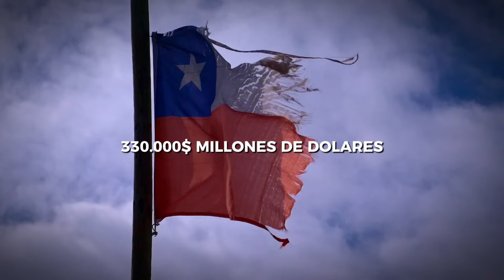¿Qué pasa si Comparamos a los PAISES MAS RICOS de L.A CHILE, PANAMÁ y URUGUAY en la Actualidad?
A pesar de que Latinoamérica no es una región que se destaca por ser rica, hay algunos países que destacan del resto por tener una mayor estabilidad política, social y económica entre estos se encuentran Chile, Panamá y Uruguay

Pero que pasa al comparar sus principales indicadores económicos? Cuál de ellos destaca mal y CUAL OFRECE MEJORES CONDICIONES DE VIDA A SUS CIUDADANOS? salarios, pobreza Sudamérica, Chilenos, Panameños, Uruguayos

Conócelo en este video! Países Latinoamericanos

¿ESTÁS DE ACUERDO CON EL RESULTADO? coméntalo, Estaré Leyendo Tus Respuestas!

IMPORTANTE: El video esta hecho con un objetivo: educativo, informativo y Que las personas que lo vean conozcan ciudades, capitales su cultura, estructura y muchos mas datos interesantes de ellas.